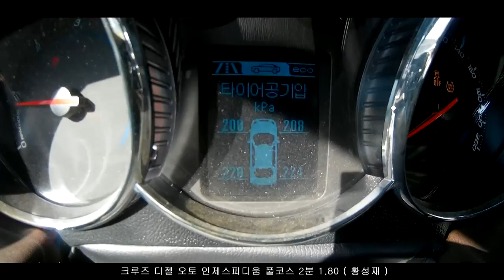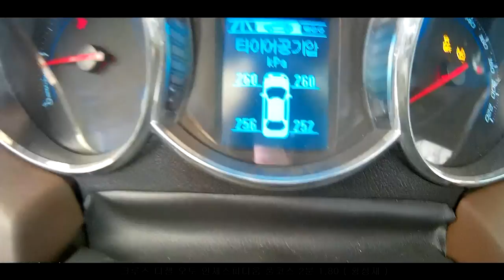[FLETA MEDIA] 인제스피디움 풀코스 크루즈디젤 오토 2분 1초80 인캠영상 드라이버 황성재